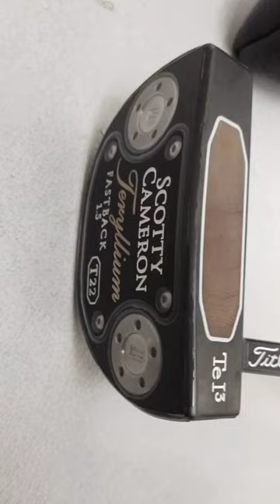BETTINARDI GLOF PAINT PROTECTION FILM TPU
BETTINARDI GLOF PAINT PROTECTION FILM